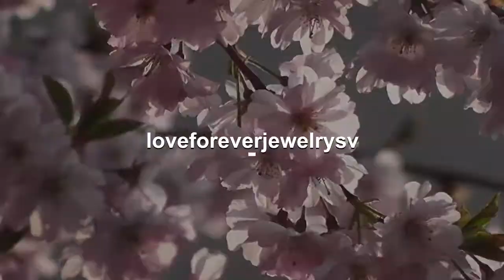14k White Gold Diamond Ring Diamond Band Wedding Band 0.23 Carats Diamonds Alice Half Eternity St...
WELCOME TO LOVE FOREVER JEWELRY All custom orders are 100% made in the USA from design to the finish. We love to custom design and create jewelry to commemorate all of life's important events. We specialize in Custom Jewelry! We can custom design anything you dream of. Love061B This 25 conflict-free natural diamonds wedding band is so stunning and magnificent, when worn. The diamond glitters constantly, as it catches the light. It is of a classic design, which will never go out of style and is certain to appeal to all tastes. The diamond is beautifully set making it stand out from the crowd. Just imagine how gorgeous it would look in your loved one's hand! Rose Gold Details of Ring: Diamond weight: 0.23 carats Diamond: 25 Pieces Round Cut Metal purity: 14k Metal: White Gold Natural Conflict Free Diamonds Diamond Quality: F-G in color VS-SI in clarity Metal Weight: 1.4 Grams Band Width: 1.5mm Band Bottom: 1.5mm Rush Order Sizes available: 3-10 sizes Including 1/4, 1/2 and 3/4 sizes (Larger and smaller sizes available. Priced upon request) This Ring is also available in 18k Yellow, White or Rose Gold. Please ask for price. ♥♥♥♥♥♥ CUSTOM ORDER ♥♥♥♥♥♥ I welcome all kinds of Custom orders. Please conversation us for any information you need. We can work with you on special custom projects you have in mind. If you would like to change the designs we have according to your expectations, that is also possible. Or, if you have your own designs that you would like us to make, I will be happy to quote you a price and duration until completion of that project. ♥♥♥♥♥♥ LAYAWAY OR PAYMENT PLANS ♥♥♥♥♥♥ I am very flexible with payment plans. It can be a weekly or monthly payment plan. The minimum per payment will be $50. I'll begin to make the ring after I receive the first payment, ring will be shipped after you pay in full. 1. How much would you like to pay for each payment (weekly or monthly). 2. Which date would you like to start the first payment. 3. Send me the link of the ring you would like to purchase and let me know the ring size. And I will set up the plan for you. Once the final payment is made, your ring will be shipped out. It will be shipped with tracking, insurance and signature confirmation. Domestic packages are sent via UPS and typically arrive in 2 business days. International packages are sent via FedEx/UPS and typically arrive in 5 business days. ♥♥♥♥♥♥ FREE ONE YEAR MANUFACTURING WARRANTY ♥♥♥♥♥♥ Every piece you buy or custom order Love Forever Jewelry Group offers a free one year warranty protecting against any defect resulting from its manufacture, wear, tear or damage. We will provide free services such as cleaning and inspection, re-sizing, polishing, rhodium and minor repairs. We do all repairs for you jewelry in house in a timely manner. Enjoy Your Shopping!